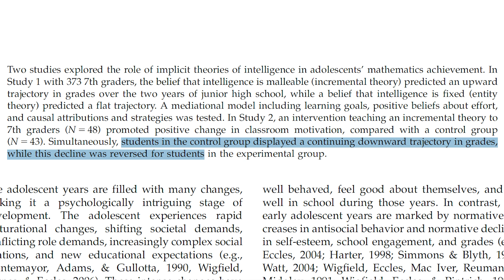My plan to kill the "math person" myth (Math Immersion Month Day 2)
After realizing that my assumptions about myself were completely wrong, I spent some time learning about just how destructive the "math person" myth can be, and I created version 1 of my plan to squash my own "not a math person" assmuptions once and for all. (This is also Daily Learning Vlog #63!)

Huge thanks to Saramoira Shields for making this excellent video and pointing me to the articles I read today!